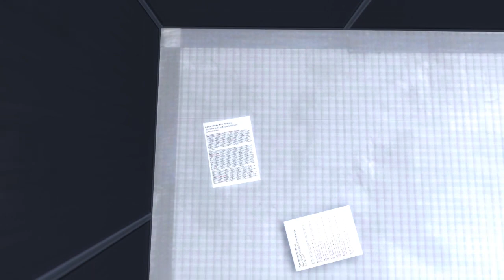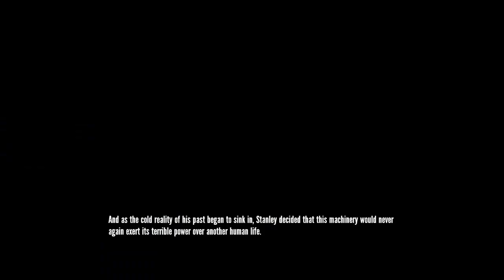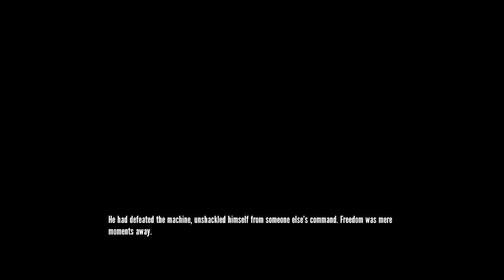Trippin' Balls With The Narrator (The Stanley Parable #6)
Gassy Mexican sat at his computer chair trying to think up some witty and funny description for his newest video soon to be released on his channel featuring the game 'The Stanley Parable'. this. was all he was able to come up with. "I hope they enjoy the video" he thought. And with that...he stopped typing.